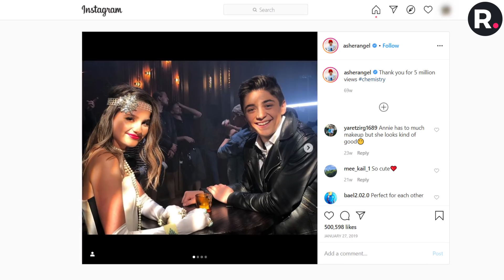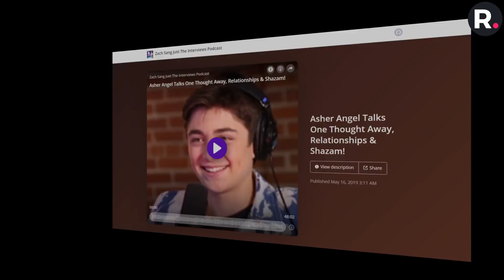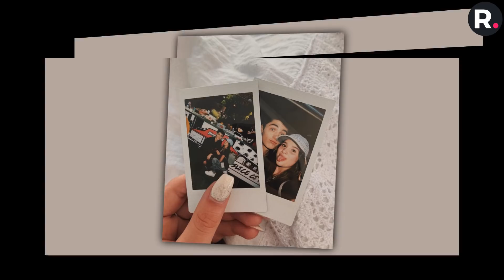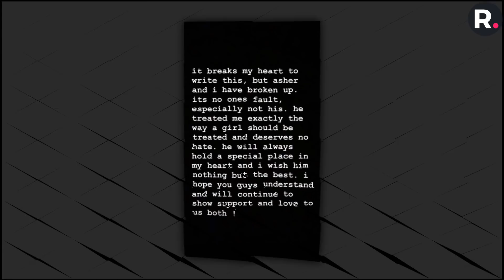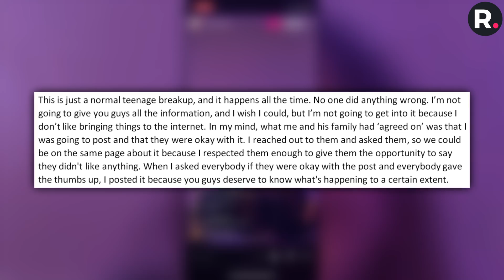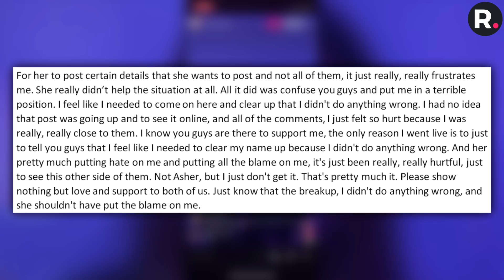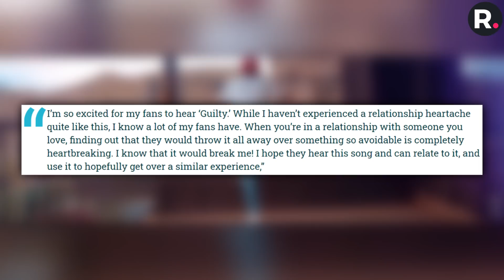Annie LeBlanc Opens Up On BREAKUP with Asher Angel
In case you haven’t noticed yet, this pandemic is really messing up relationships. First, it was Mads Lewis and Jaden Hossler, then Addison Rae and Bryce Hall broke up, then Charli D’Amelio and Chase Hudson broke up, Mackenzie Ziegler and Isaak Presley called it quits. And now Ashannie is over! Guys, we can’t handle any more breakups! We are already dealing with a lot! Before we have a look at the breakup details between Asher and Annie, let’s reflect on their relationship timeline one last time.